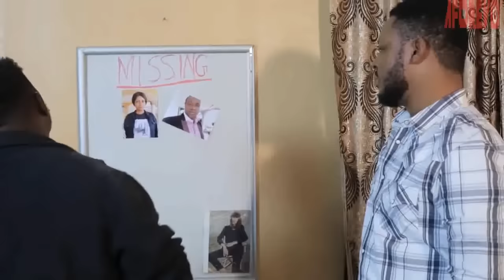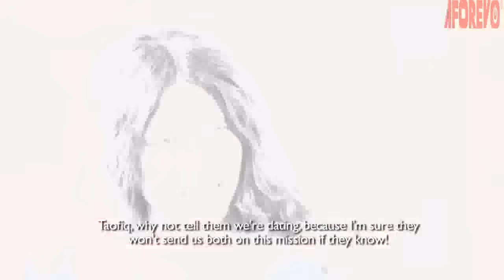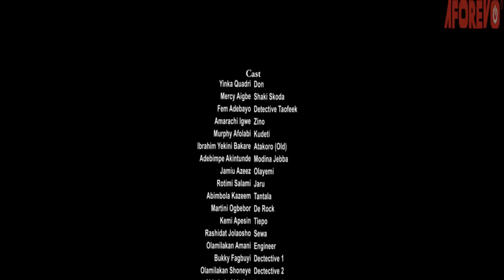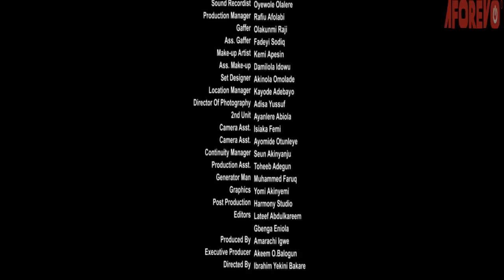Omo Ole Meta - A Nigerian Yoruba Movie Starring Ibrahim Yekini | Mercy Aigbe | Femi Adebayo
An Interesting Nollywood Trending Yoruba Movie starring Yinka Quadri, Mercy Aigbe, Femi Adebayo, Amarachi Igwe, Murphy Afolabi, Ibrahim yekini.